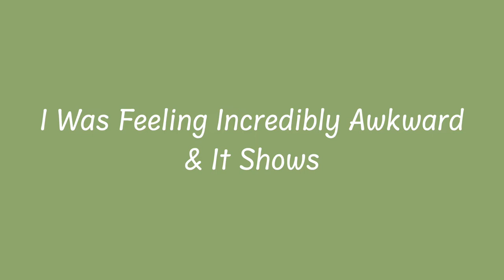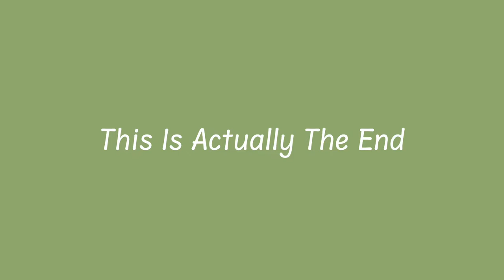Girls Trip | Come To Cali W/ Me